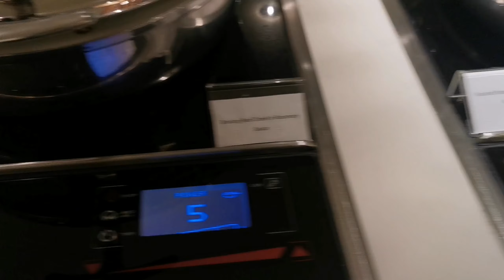เดินทางกลับเคนย่าค่ะ​